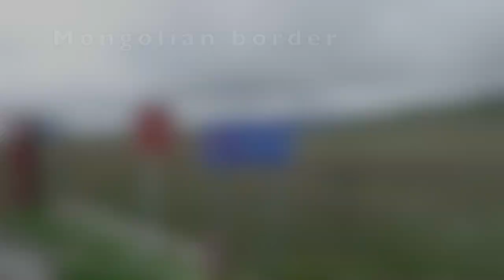MC trip to Mongolia, part 1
This is the 1st part of the movie made out of Mongolian trip on MC.